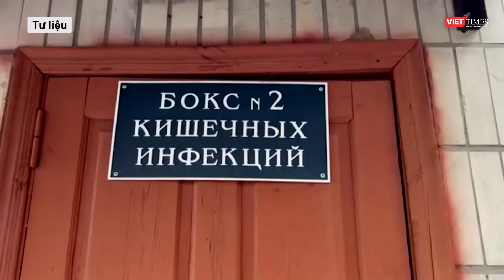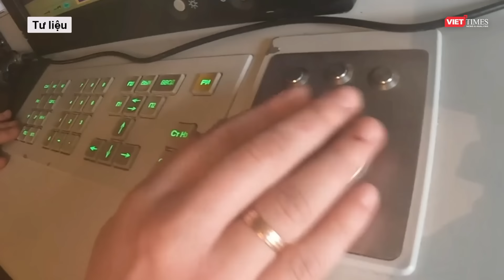Chỉ huy biệt đội Akhmat “khét tiếng” nói gì về thông tin có lính Nga đầu hàng ở điểm nóng Kursk?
Mới đây, phía Ukraine tung tin đã có lính Nga đầu hàng khi giao tranh với lực lượng Ukraine ở vùng Kursk, tuy nhiên, chỉ huy lực lượng đặc biệt Akhmat đã phản ứng ngay với thông tin này.